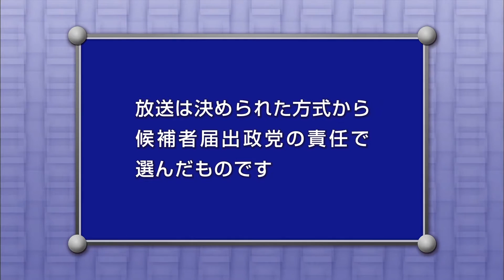[字幕]2016年衆議院議員補欠選挙 東京都第10区 政見放送(民放版) 説明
今回の政見放送は提出方式のため、字幕化されていなかったところのみを字幕を付した。その関係上、本編の字幕における言語運用はなるべくそこが流す字幕に合わせたつもりである。